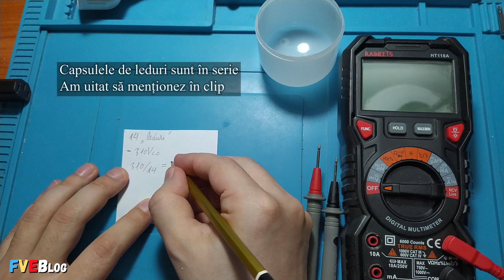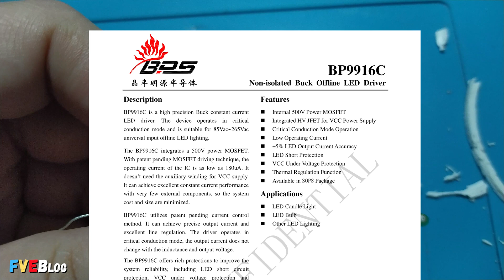Merita sau nu reparat un bec LED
✅Salutare! In videoclipul de fata vom incerca sa reparam un bec led de 12W, iar in acelasi timp voi face si un teardown. Veti vedea si cum putem verific niste leduri atunci cand nu le putem masura cu multimetrul digital.